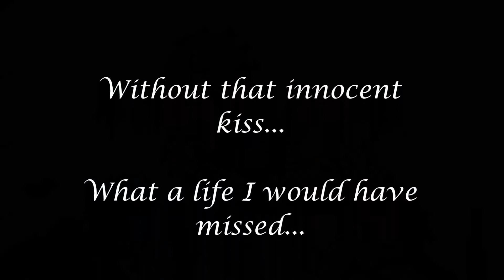I wasnt expecting Love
Love happens when you least expect it.
A year ago I was happily single, raising my 2 boys alone when I met the love of my life, Kellie.
Now I couldn't imagine life without her.